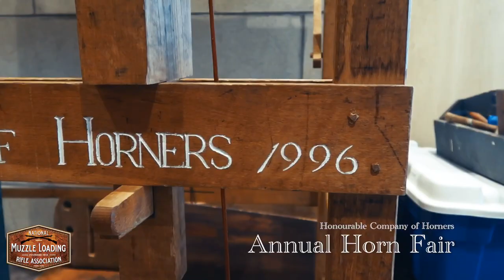Honourable Company of Horners Annual Horn Fair 2020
Join us for a short video from the 24th annual Honourable Company of Horners Horn Fair in Carlisle, PA.
It was a great day of learning and sharing knowledge today at the Horn Fair. We spent all day listening and watching Horners of all skill levels sharing their craft. The sheer amount of lovely work in this guild is incredible. We are ever thankful for the support of the Honourable Company of Horners.

Find out more at Hornguild.org